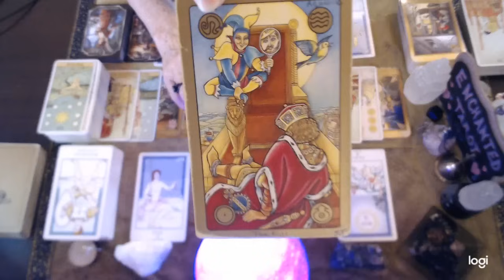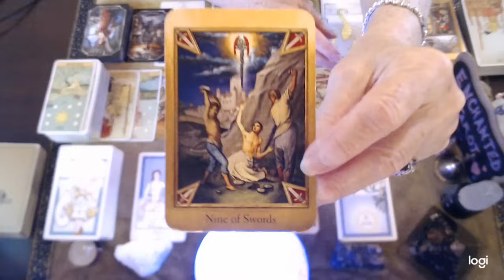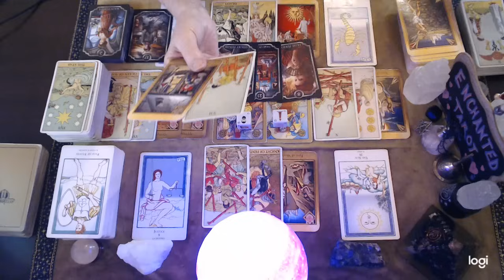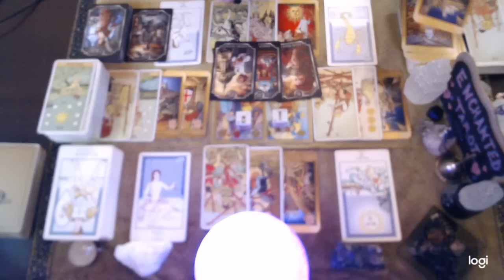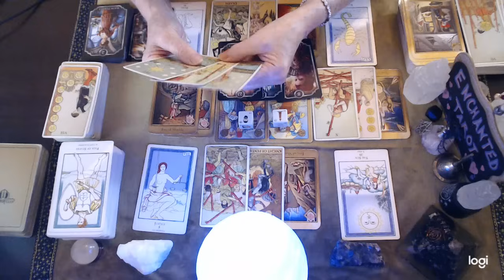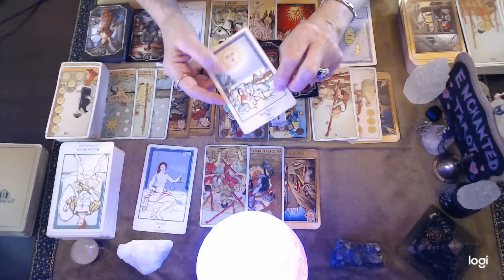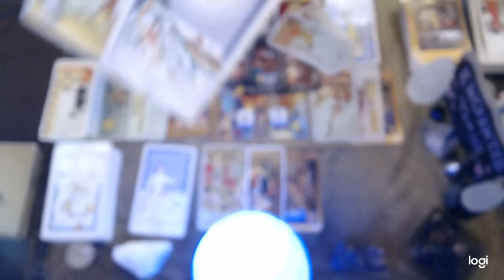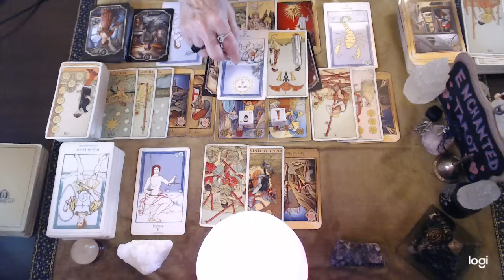Sagittarius 💖 Somebody Is Feeling Like A Fool!! An Apology Is Coming..🌹🔮👀